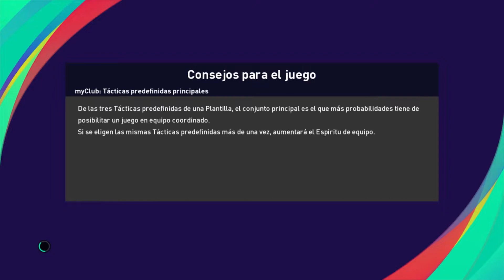FIFA WORLD CUP 2022🏆: GROUP A SENEGAL 🇸🇳VS NETHERLANDS🇳🇱)(Gameplay)